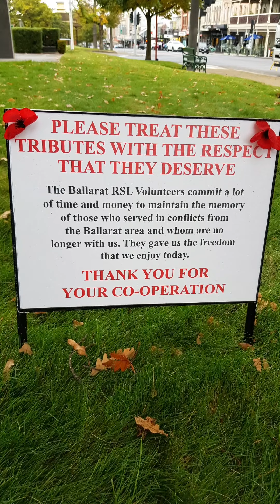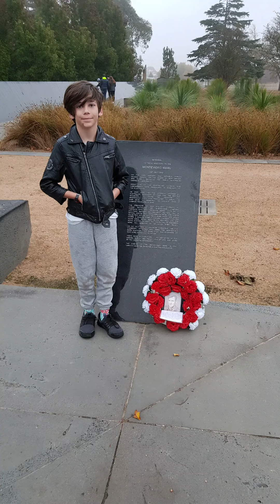ANZAC DAY PART 1